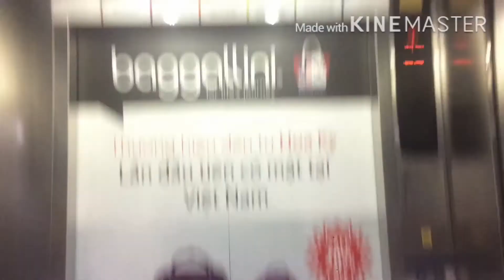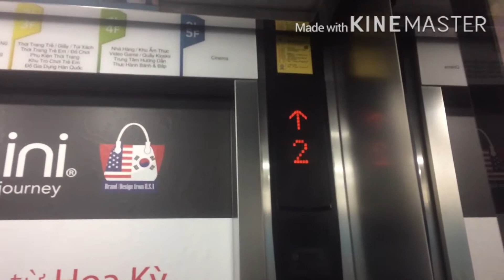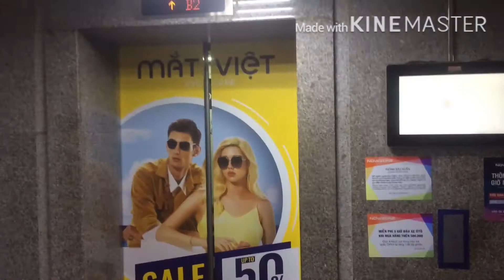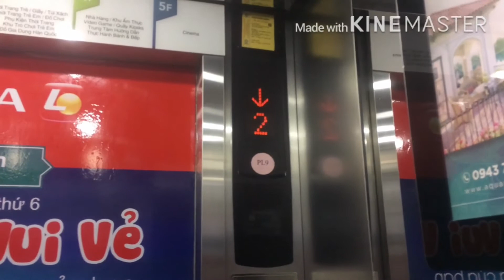Mitsubishi Elenessa MRL @ Shopping Mall Nowzone Fashion Mall, HCMC, VN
Video Thực Hiện (26/6/2020)

Ở Trung Tâm Thương Mại Nowzone Fashion Mall Tại Vì Thang Máy Được Dán Bằng Bọc Và Tiếng Chime Đã Bị Tắt Là Không Còn Tiếng Âm Thanh Đi Lên Và Đi Xuống Luôn Và Có Thang Cuốn Mitsubishi (1 - 4) Và Tầng 5 Thì Có Lỗ Khoá Thang Máy Mitsubishi Tại Vì Mình Quên Mở Đèn Pin Nên Các Bạn Thông Cảm

14 Persons
1050 KG